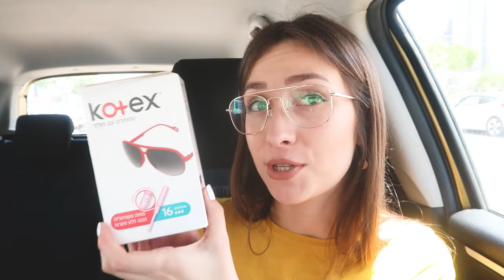ולוג יומי | גיליתי סניף אאוטלט של סופר פארם!!! מה קניתי? 😱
היי לכולם ❤
לינק לחולצה עם הכריות בכתפיים שדיברתי עליה

אוהבת, לרה ❥